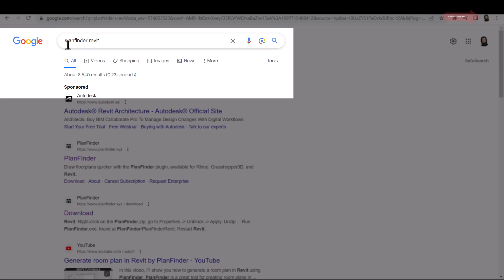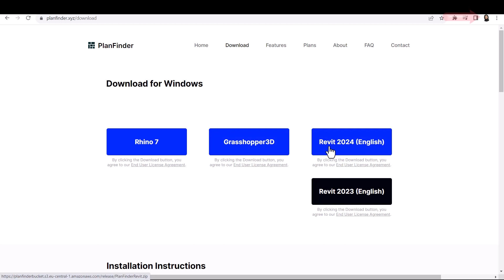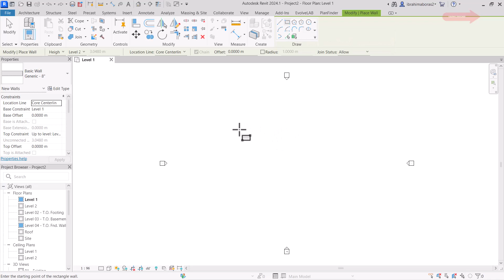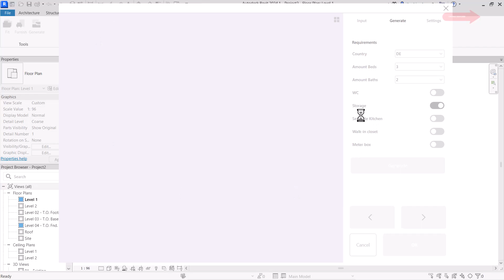استخدام الذكاء الاصطناعى فى برنامج الريفيت PALNFINDER AI IN REVIT